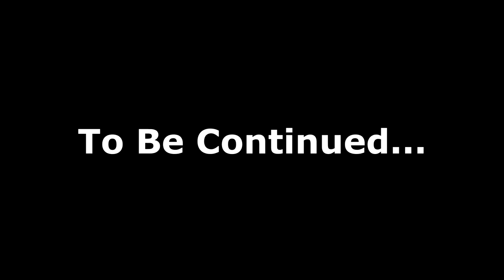New CFMOTO ZForce Sport Mud Riding with the CFORCE 800 & 600 | How will it do?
It is time to start seeing how this new SxS from CFMOTO can handle a little mud. Keep in mind we are all still running our all terrain tires. So we will test them again with some mud tires soon. We had a blast at Barnyard Mud Boggers in Fulton Mississippi.
Check out my new page where you will have the opportunity to get content and behind the scenes footage and also could have a say so in up coming videos on the channel. I encourage you to watch the short video that you will find on this page and check out some of our goals and benefits of becoming a Patron for the channel! Yall are Awesome!
Also go check out Main Street Cycle @

God Bless!!!